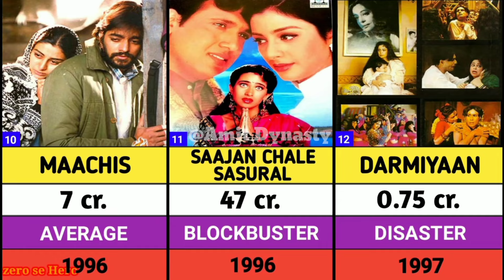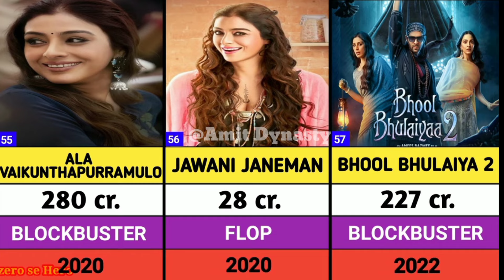Tabu Hits And Flop Movie List | Crew